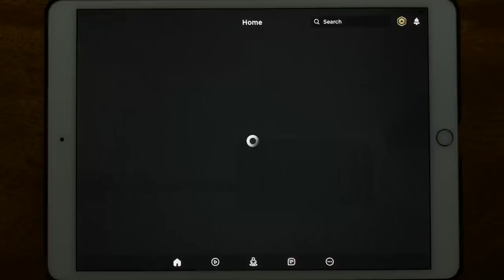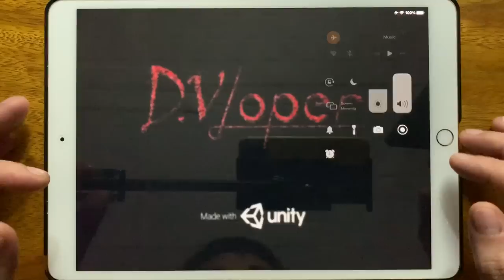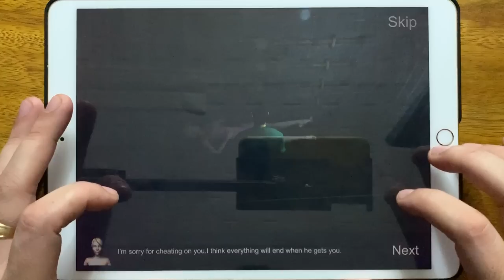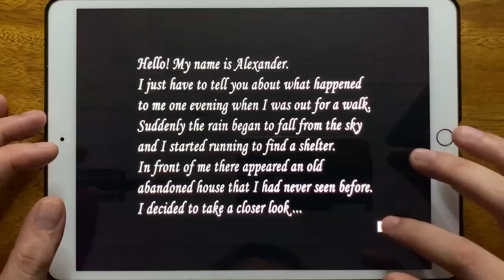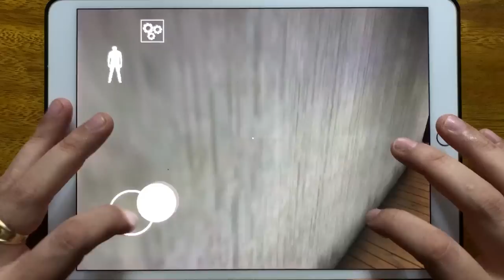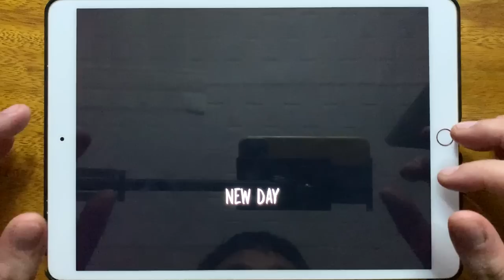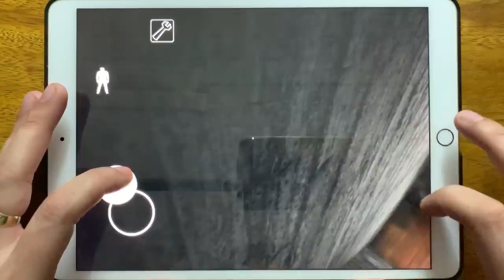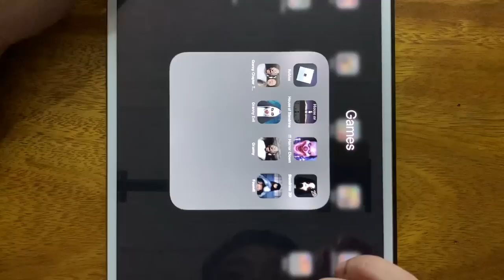Roblox Piggy, House of Slendrina, IT Horror Clown, Slendrina 2D, Granny Chapter Two, Granny Evil...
Roblox Piggy, House of Slendrina, IT Horror Clown, Slendrina 2D, Granny Chapter Two, Granny Evil, Granny, Found